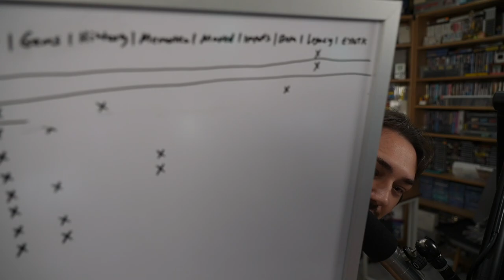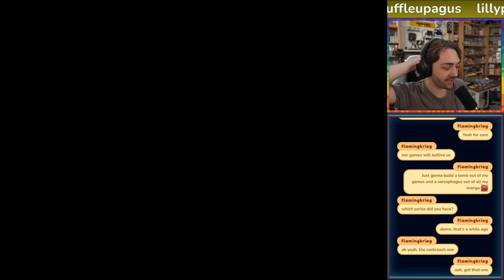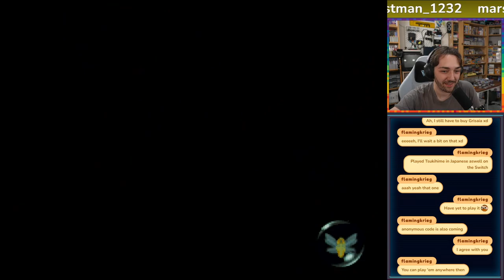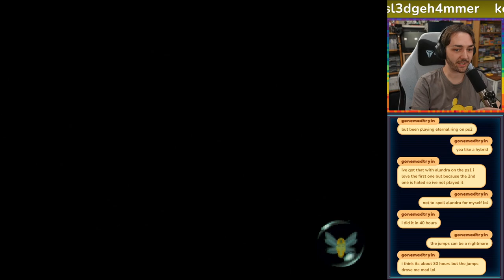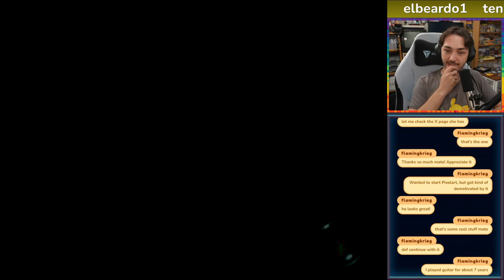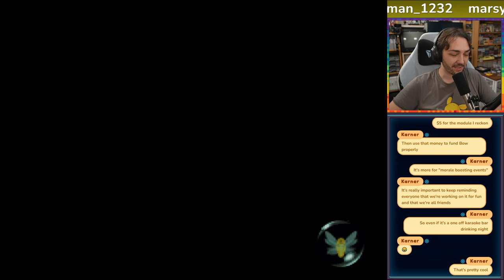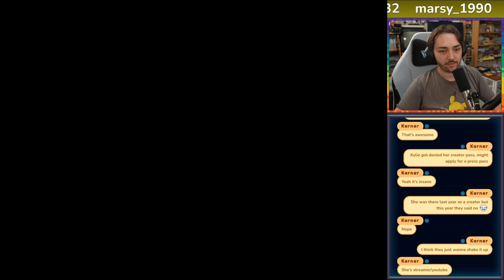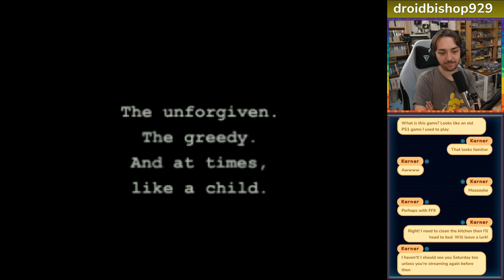Jade Cocoon Part 2